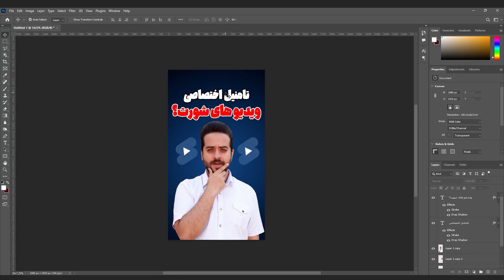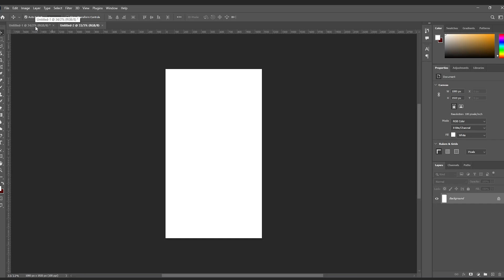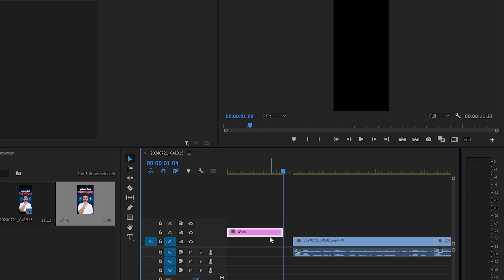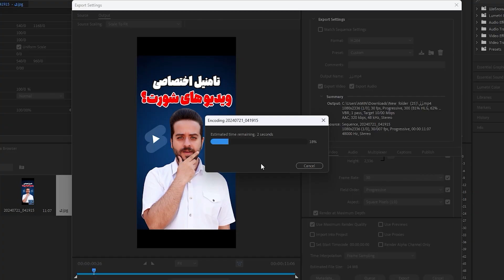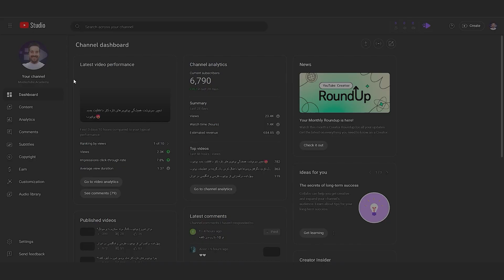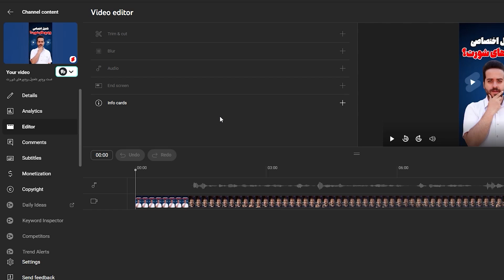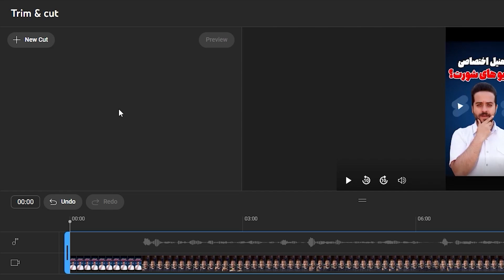صفر تا صد قرار دادن کاور اختصاصی برای شورت ویدیو ها به سبک مستربیست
صفر تا صد قرار دادن کاور اختصاصی برای شورت ویدیو ها در سال 2024

یکی از شغل های جذاب این روزهای دنیا مخصوصا ایران فعالیت در پلتفرم یوتیوب و یوتیوبر شدن است.با توجه به اوضاع ارزی و دلاری کشور یوتیوبرشدن و به طور کلی شغل یوتیوبری یکی از شغل های محبوب بین جوانان ایرانی ست.به خاطر اهمیت موضوع تصمیم گرفتم سری ویدیوهای یوتیوبرشدن را برای سال 2024 آپدیت کرده و صفر تا صد یوتیوبر شدن را دوباره با جدیدترین تغییرات یوتیوب آموزش دهم و منتشر کنم.

امروز توی این ویدیو نحوه قراردادن و گذاشتن تامنیل برای ویدیوهای کوتاه یا شورت یوتیوب را به شما دوستان یوتیوبرم آموزش میدهم.اگر یوتیوبر هستی و ویدیو کوتاه آپلود میکنی و دوست داری برای ویدیوهای کوتاه کاور یا تامنیل بزاری این ویدیورو از دست نده.

از اینجا میتونی دوره آموزش ادمینی کانال یوتیوب از مسترتیوب رو به صورت کاملا رایگان ببینی❤️👇

موزیک های استفاده شده در این ویدیو
Track: Morning Cafe Chill  by IsaevIlnarMusic

Track: 6 A.M. by Victor Cooper